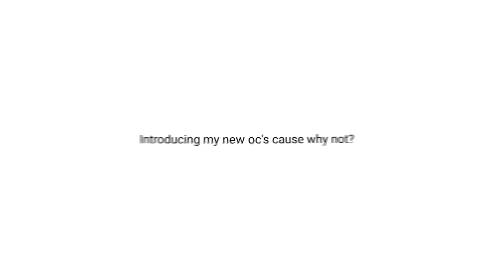My oc's LOL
more like our oc's 😌😏